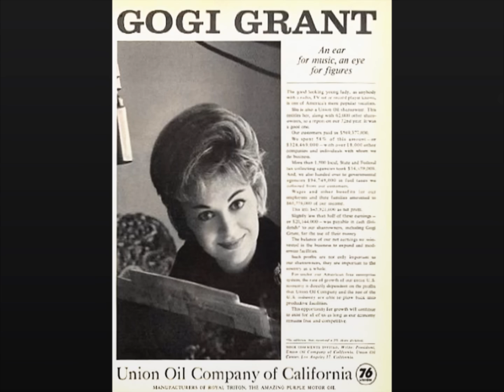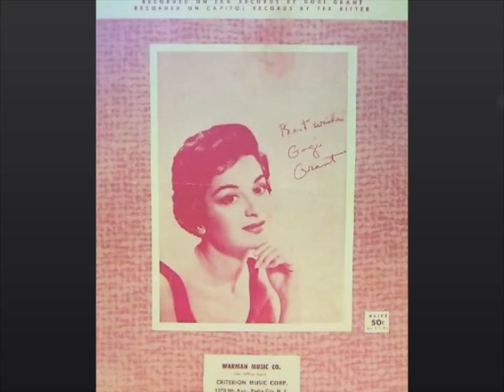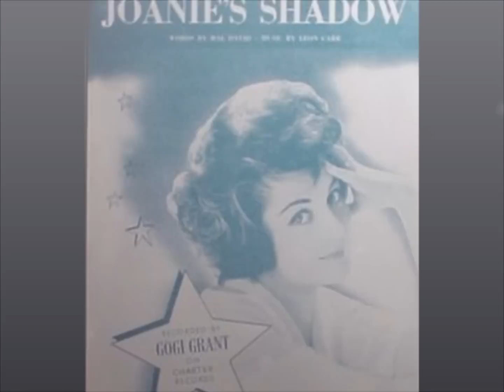Gogi Grant Tender Is The Night.wmv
Gogi Grant's 45 Single of the title song from the Fox Picture "Tender is the Night"